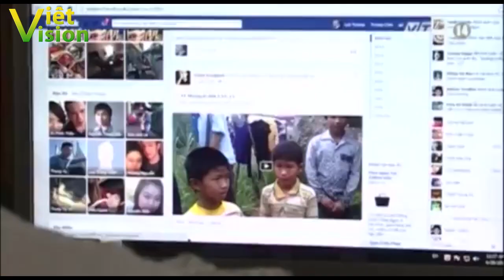Nguyễn Chí Đức (6): "Ở Việt Nam đang lạm phát tự do ngôn luận"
Hội đàm Nguyễn Chí Đức - Trần Nhật Quang. Nguyễn Chí Đức từng là 1 người đấu tranh dân chủ,nhân quyền nhưng nay anh đã không còn tranh đâu nữ vì tháy phong trào dân chủ quá nhuộm nhạo